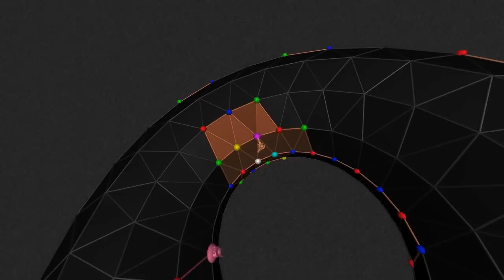Vertex Dispenser trailer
Vertex Dispenser is a fast-paced abstract strategy game.  Wrestle for control of territory on bizarre geometric worlds.  Carefully plan your conquests to maximise your colours, then eradicate your enemies with a variety of special attacks.